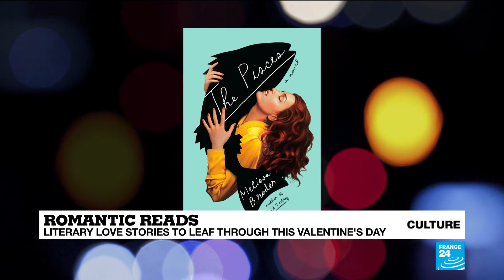Literary Love for Valentine's Day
In the name of February 14th, France 24's book critic Catherine Clifford takes a look at modern love in literature.